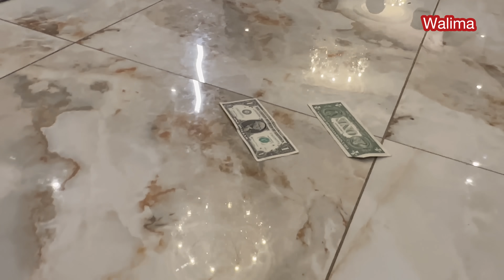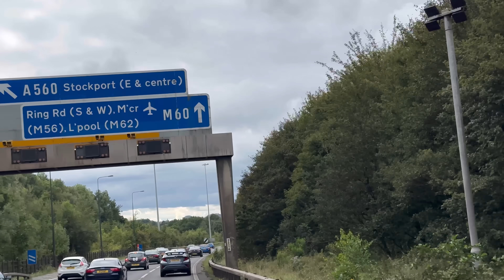Punjabi shadi in uk 🇬🇧/ Indian bride Pakistani groom/ iftikhar Ahmed usmani/ یوکے میں پنجابی شادی